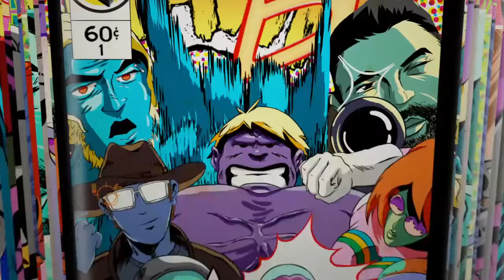Burts Revenge - Gang Beasts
Burt has come back to Gang Beasts and he wants REVENGE!!! Will Burt rise to the challenge or fail once again?!?!?!